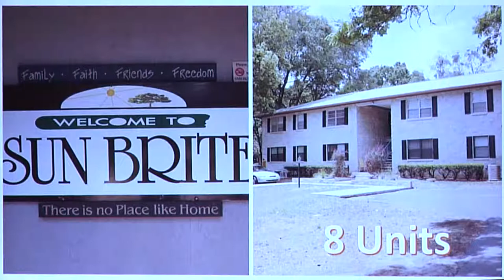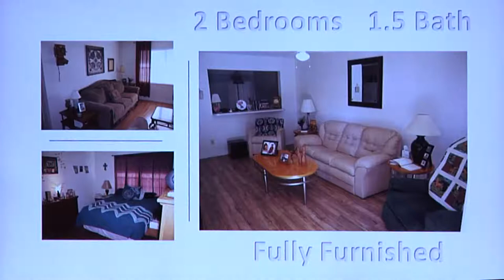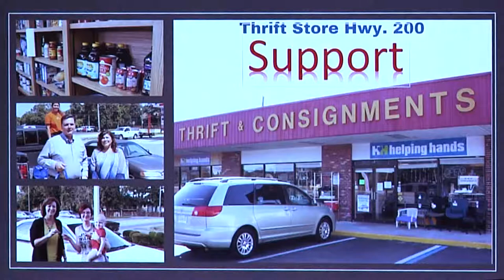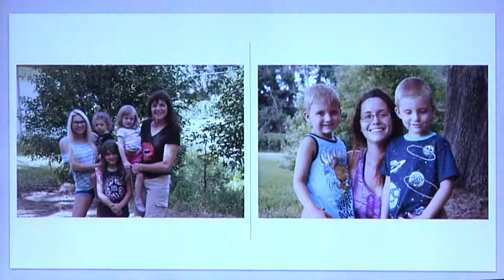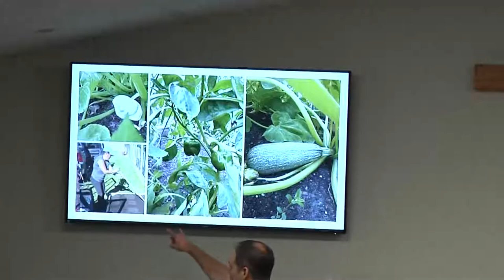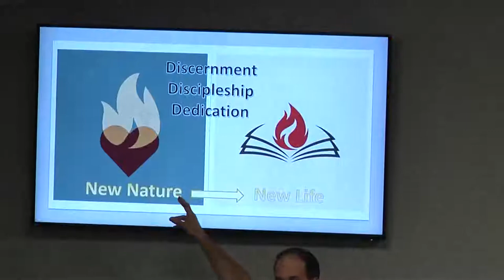Ken Helping Hands Presentation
Ken Dinkins, Director of Ministries and Communications, shares the mission and heart of Helping Hands.